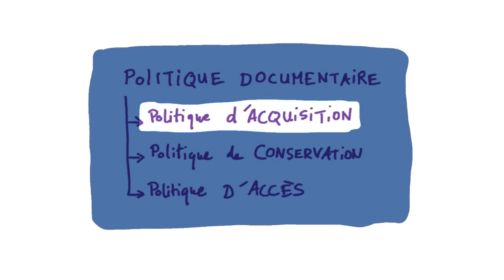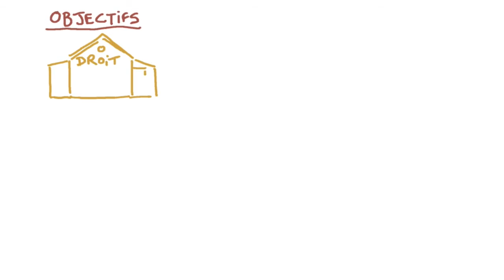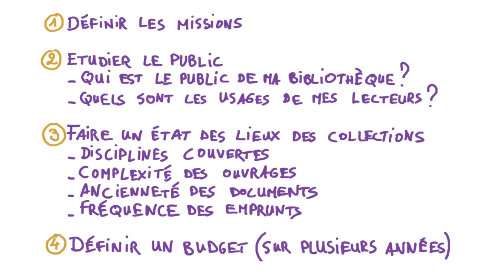Une politique documentaire, pour quoi faire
Ce chapitre présente en détail les enjeux d'une politique d'acquisition d'une bibliothèque.